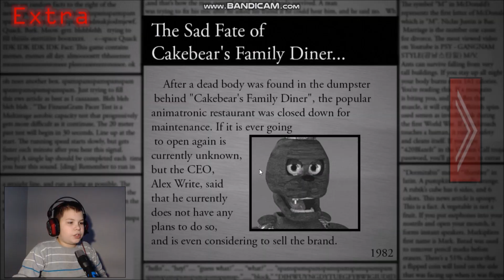Animatroniczny czyściec! | Dormitabis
Pikna gra po prostu...